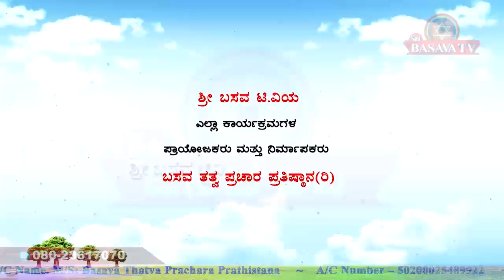Sri Basava Tv- Pravachana- Speech- ASHTAVARANA By E.Krishnappa - Ep 22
Sri Basava Tv- Pravachana - Speech - ASHTAVARANA -- PRASAADA -- EP 02 By E.Krishnappa